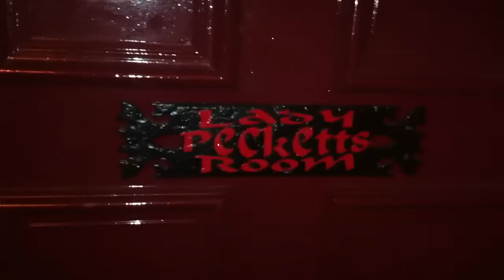Golden fleece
Most haunted pub in York